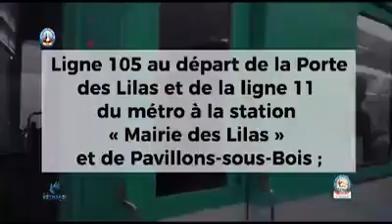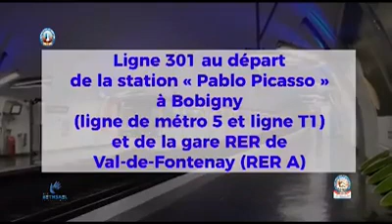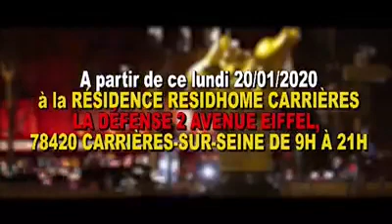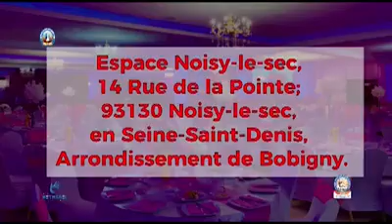DEVANCER L'aurore du 21 Janv 2020 avec ABBA Achija Pacome-Marie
+ d'Enseignements
+ de Témoignages
+ de Charité